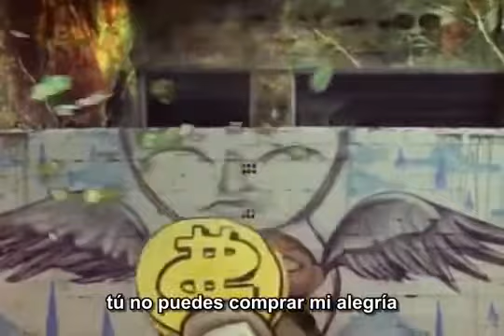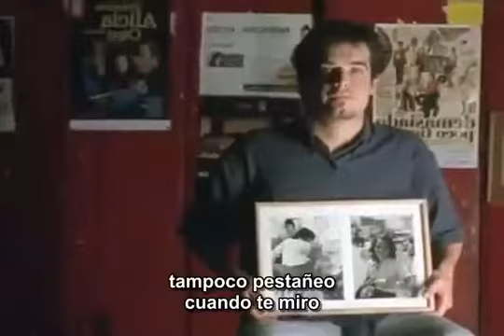Calle 13 latinoamerica